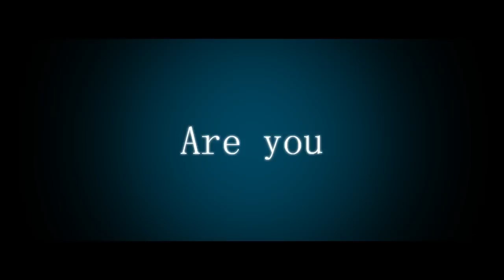【MV】QQQ Spacelectro feat.ももかみ 原曲U.N.オーエンは彼女なのか?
作詞 あおまふ @aomafu

ボーカル ももかみ @MomokamiXX

原曲U.N.オーエンは彼女なのか?